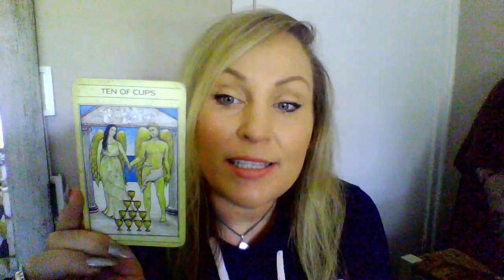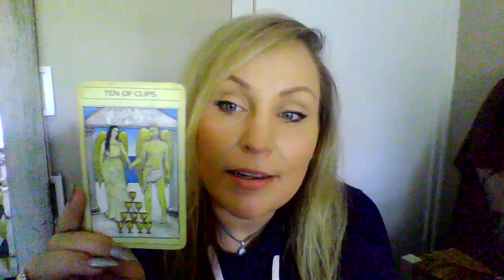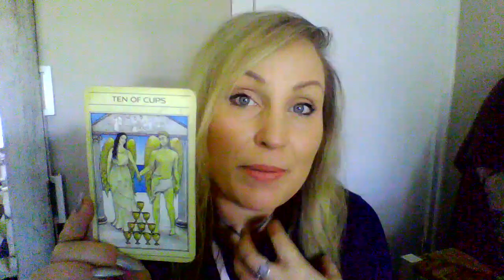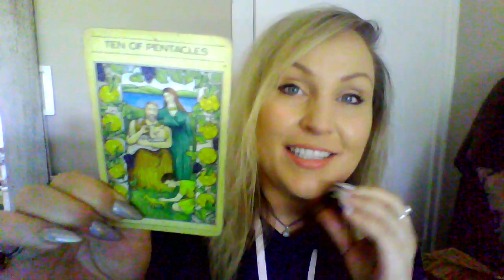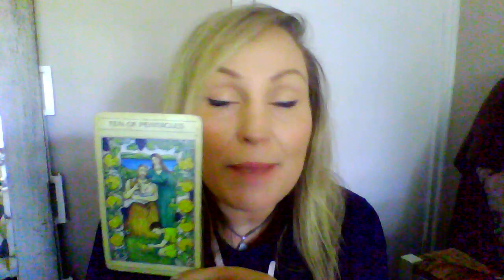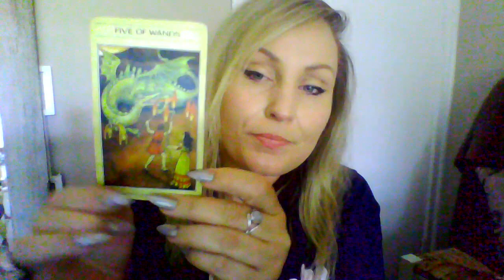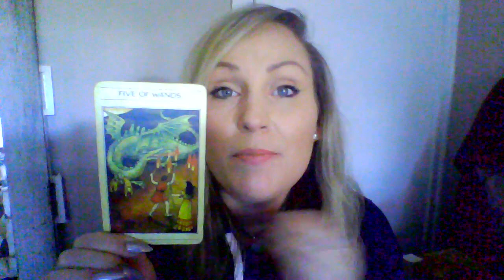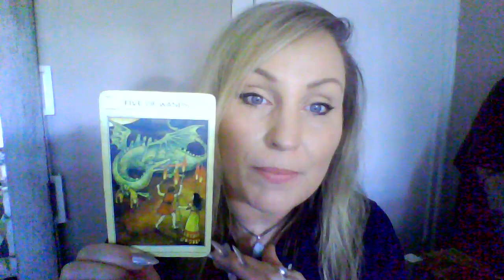Tarot Mini Forecast EARTH SIGNS 27.11.2017 with BDevine®